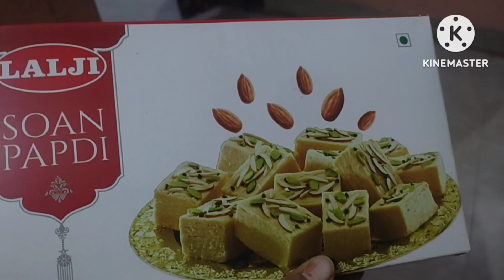मैंने दिवाली पर क्या क्या मौज मस्ती की, सारा दिन कैसे गुजरा, diwali celebration vilog,